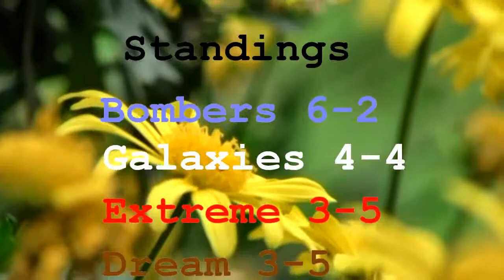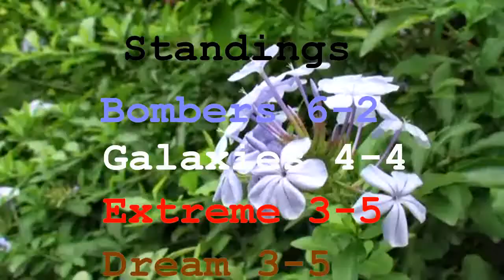2010 Day 4 Season Highlights